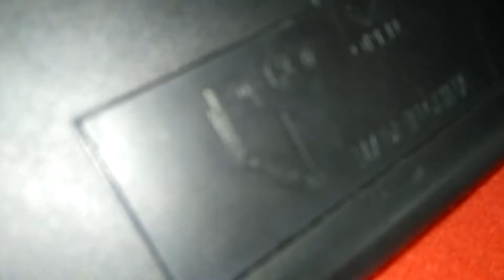Electronic Piano for children